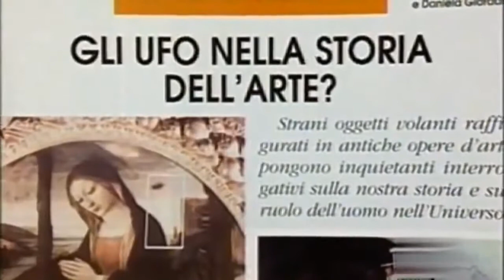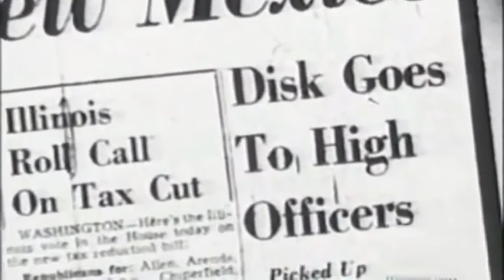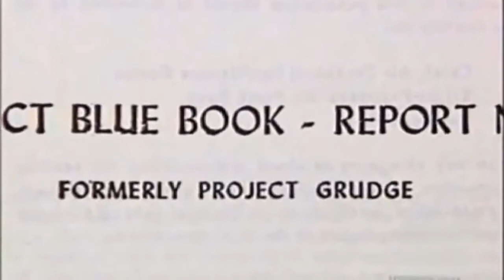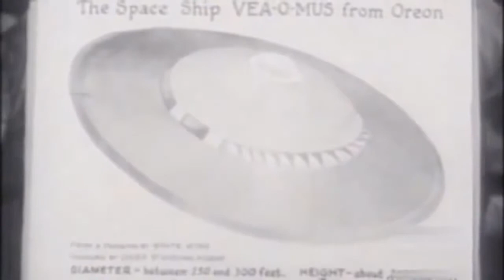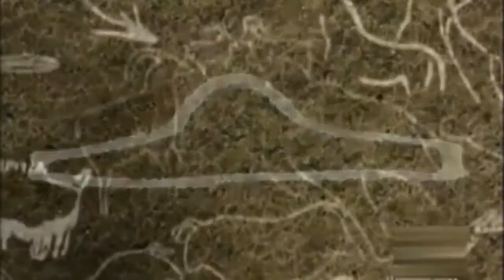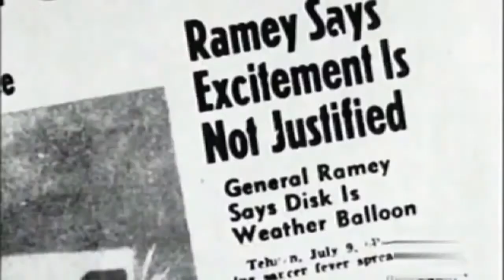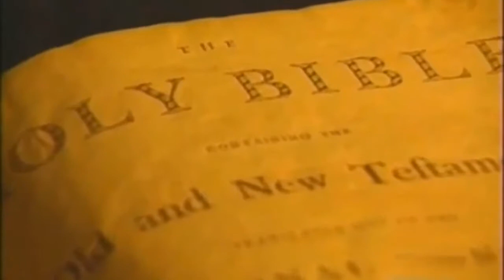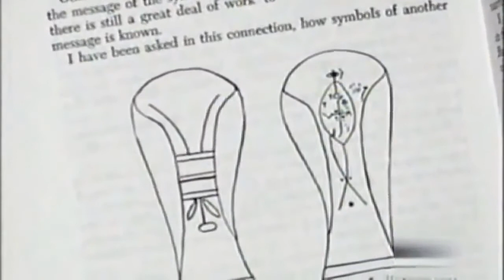5 Strangest UNDERWATER UFO Encounters | Unidentified Submerged Objects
UFOTV® Accept no Imitations! (Please vote thumbs-up for UFOTV®!). After publishing and article in Fate Magazine and a LIVE appearance on a History .

Unidentified Submerged Objects or USOs are any objects or optical phenomenon seen in the water which are of unknown origin and cannot be identified even .

UFOs and USOs Underwater Alien Bases UFO Documentary UFOs and USOs Underwater Alien Bases UFO Documentary UFOs and USOs Underwater Alien .

Is the Baltic Sea Anomaly a 14000 year old alien spacecraft that crash landed? In what seems to come straight out of a starwars film, something like a crashed .